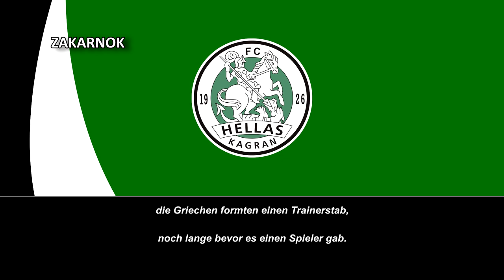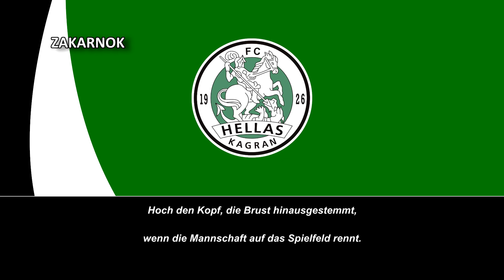Himno del Hellas Kagran (Hymne Hellas Kagran)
El Hellas Kagran es un equipo de fútbol austríaco con sede en Kagran y fue fundado en la década de 1920.